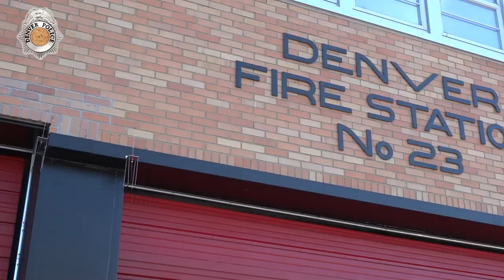Cadet Christion - Denver Fire Department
The Denver Public Safety Cadet Program can help jump-start your career with the Denver Fire Department, Denver Police Department, or Denver Sheriff Department. Plus, you get paid and your tuition is paid for at Metro or UCD!